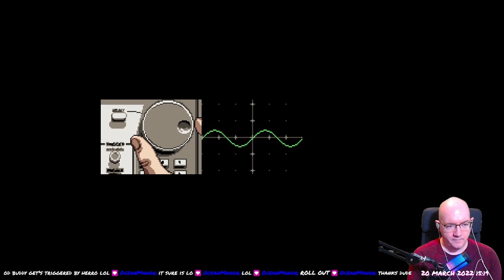Axiom Verge - 01